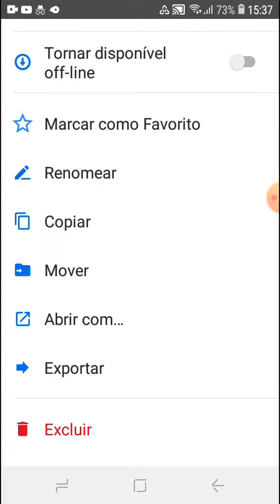CANCELANDO E EXCLUINDO ARQUIVO DO DROPBOX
Se eu ajudei você e você quiser retribuir:

Para retribuir com R$ 0,99 pela conta do Nubank ou de outros bancos pelo Pix, entre em

Muito obrigado.

Espero ter ajudado alguém.

Se você acha que este vídeo ajudou alguém, deixe o seu like.
Ficou com dúvida? Escreva nos comentários.
Faça sua sugestão nos comentários.

Compartilhe.

Muito obrigado por sua visita. 😊